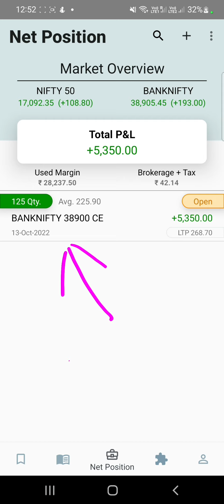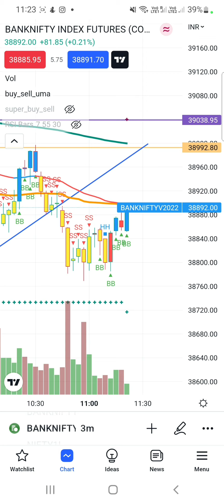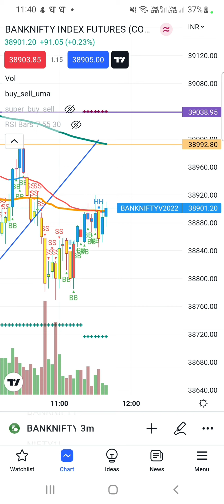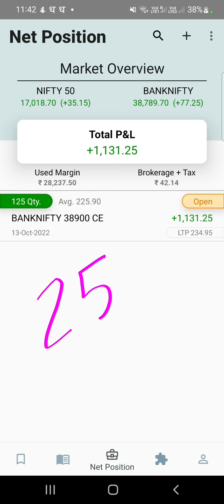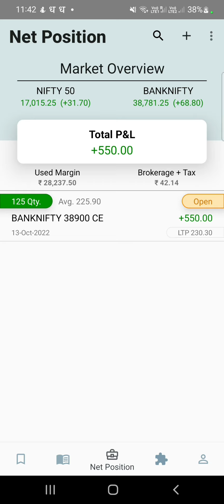best trading indicator for banknifty | how to make money | options buying setup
how to learn technical analysis, how to learn technical analysis of stock market, how to learn technical analysis trading, what is technical analysis, how to recover losses from stock market, technical analysis tutorial for beginners, candlestick patterns, trading tips, free mcx tips on telegram, free mcx tips today, best technical analyst in the world, best technical analyst in indian stock market, Mcx tips, Commodity tips, Mcx Live, Commodity Advisor, Live trading tips